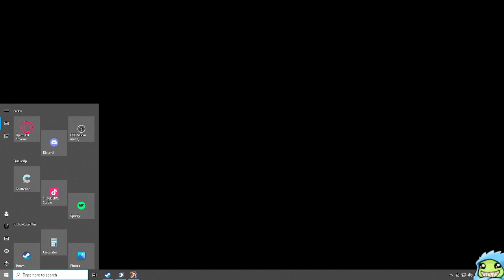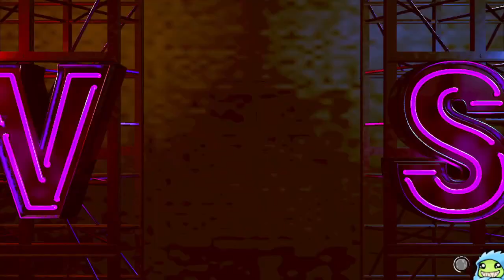THEMIGHTYROQ: MODERN CAMMY (PART 4)